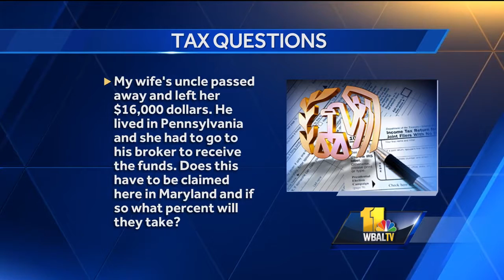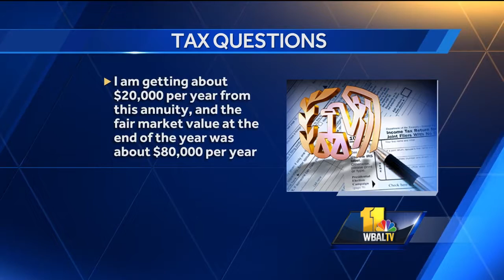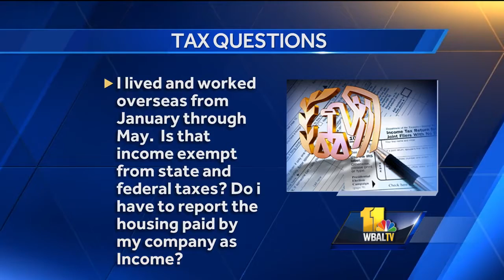Tax Questions: Deduction concerns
Tony King of King, King and Associates answers a variety of tax questions.